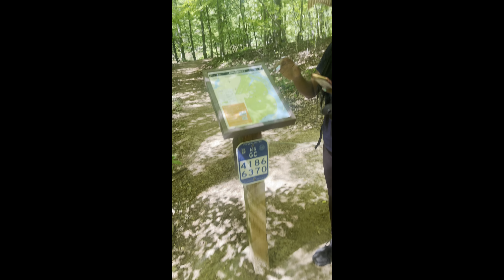Hiking the Gold Branch Trail (full hike )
Full hike of the gold branch trail